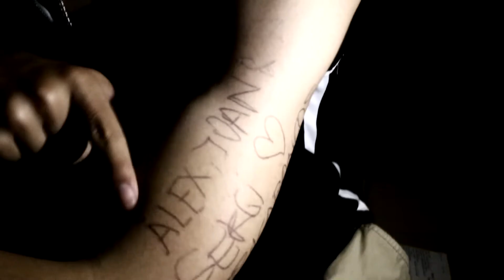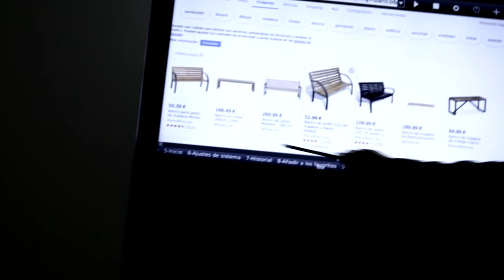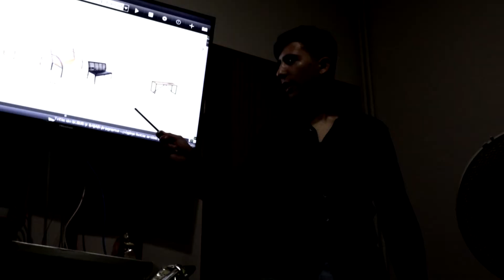Unfinished Business [Sketch]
Idea per Alex Santiago
Interpretat per Joan Barboles, Sergi Mallol i Alex Santiago